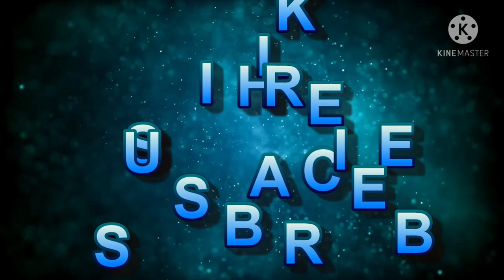ANOTHER ERECTION SCAFFOLD# PLATFORM# IN STORM TANK # 2.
BUHAY OFW SA MIDDLE EAST.